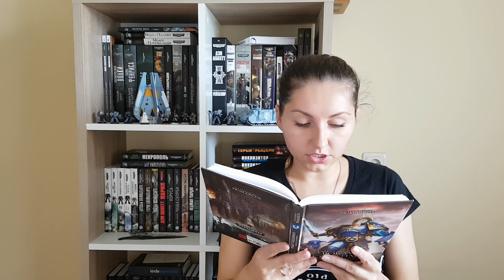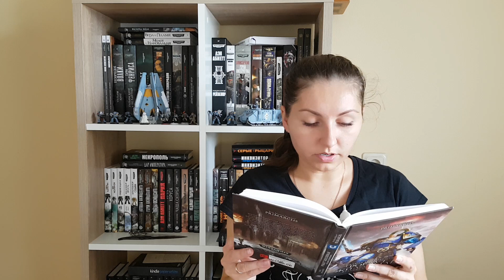Warhammer. Ересь Хоруса. Дэвид Аннандейл. Робаут Жиллиман. Глава пятая.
Если у вас есть желание поблагодарить и помочь каналу, не только лайками и коментами:

Задолго до пришествия Империума королевством Ультрамар правил Робаут Жиллиман, последний король-воин Макрагга. Даже узнав о своем истинном происхождении как примарха, сына Императора Человечества, он стремится расширять владения и словом, и силой подчиненного ему единолично XIII легиона - Ультрамаринов. Теперь, столкнувшись с враждебной империей в мире Тоас, Жиллиман должен осторожно выбирать свое оружие - иначе его мечтам о светлом будущем никогда не сбыться.